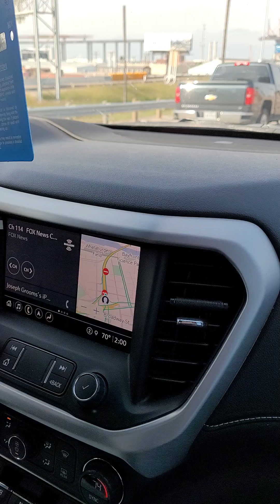nice to drive around